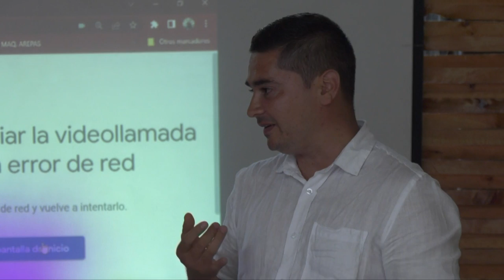Uventas ofrece educación para emprendedores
En un conversatorio realizado en Ecourmet el martes 24 de Mayo, se dieron cita pequeños empresarios y emprendedores del municipio, para conocer una oferta educativa dirigida desde la Universidad de la ventas, mediante una videoconferencia